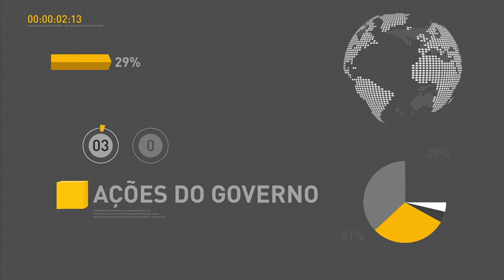Presidente Temer discursa sobre avanços da economia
REPÓRTER NBR 18H - 21.03.17: Em conferência que reuniu empresários e autoridades, em Brasília,  presidente Michel Temer falou sobre os avanços da economia. Evento teve como objetivo atrair mais investimentos para o país. Ministro da Fazenda afirma que medidas do governo já trouxeram resultados positivos para o Brasil. Governo estudo conceder aeroportos controlados pela Infraero.